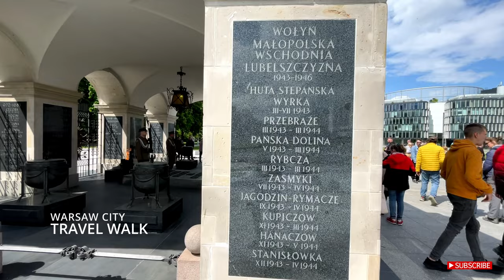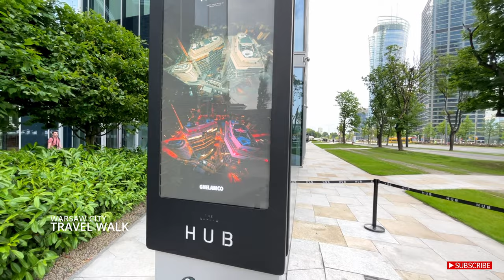Top 5 Places in Warsaw, Warsaw City Poland - Walking Tour , 4K 60fps City Walk - Travel Walk Tour,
We invite you to top 5 places in Warsaw :) The best places in Warsaw.

We invite you to walk together and explore the city.
What do you like the most in Warsaw?

The film shows life in the city. It is not intended to offend. If you are in the video and want to be removed let me know. Don't report us. We will delete the video immediately.